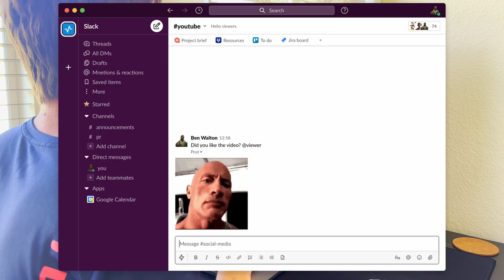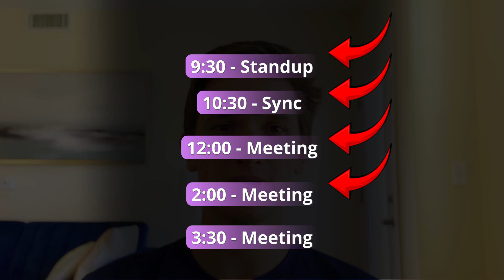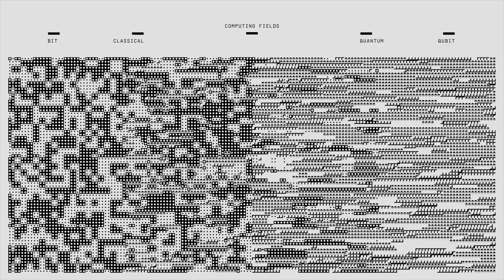Underrated Habits of Hyper-Productive Engineers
Feeling busy but not productive as an engineer? 🧠 In this video, I break down 3 underrated habits that have completely changed how I work as a software engineer—and helped me get more done without burning out.